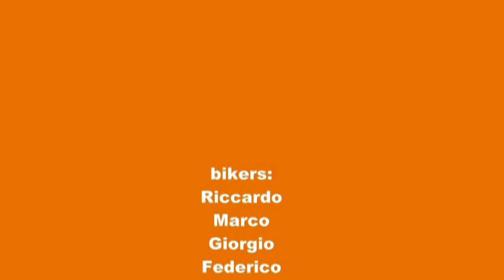Discesa su Chiessi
da Poggio a Chiessi. forse uno dei giri piu belli che si possano fare all Isola dell'Elba. paradiso per noi mountainbiker